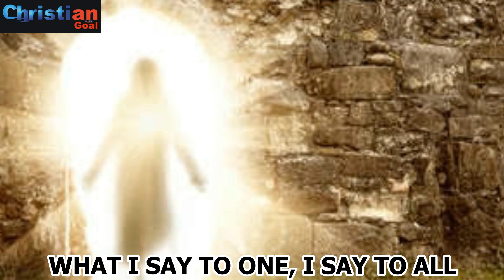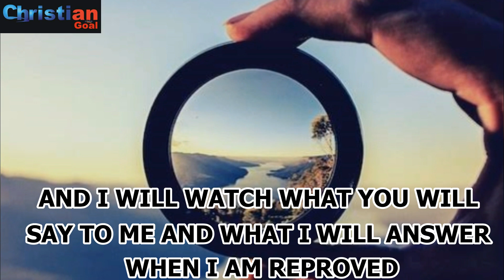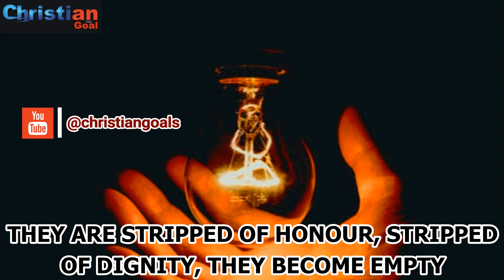Never Mistake Opportunity for Destiny By Bishop David Oyedepo